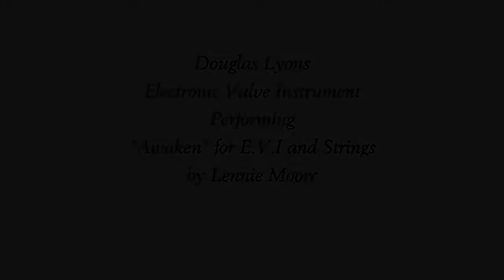Douglas Lyons - E.V. I. - "Awaken" by Lennie Moore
The Electronic Valve Instrument is a wind synthesizer with an 8 octave range.
EVI and French Horn player Douglas Lyons teams up with Hollywood/video game composer Lennie Moore to create a lyrical piece for EVI and Strings.